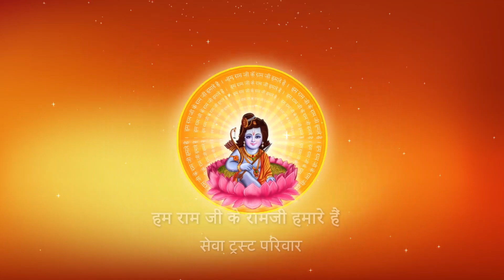जन्मजन्मातर की थकान मिटाना चाहते हैं तो क्या करें ? I Pujya Prembhushanji Maharaj I Moradabad I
Katha Summary:
जन्मजन्मातर की थकान मिटाना चाहते हैं तो क्या करें ?  Moradabad katha
Pujyashri’s Ram Katha in Moradabad

II*II*II*II*II*II*II*II*II*II*II*II*II*II*II*II*II*II*II*II*II*II*II*II*II*II*II*II*II*II*II*II*II*II*II*II*II*II*II*II*II*II*II*II*II*II